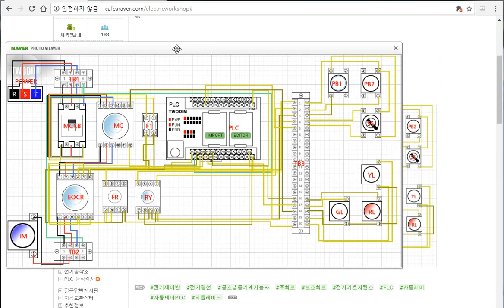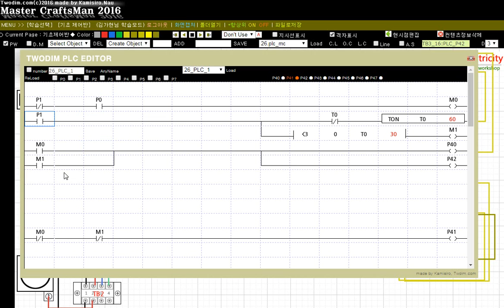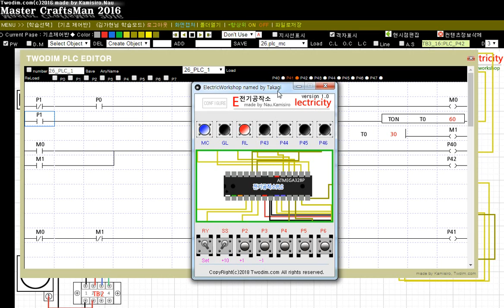동작검사(ex11) - 자동제어 PLC IV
전기공작소 PLC 동작검사

관련 파일 및 구동 PLC 부분등에 대한정보는 카페 자료실을 참고하세요